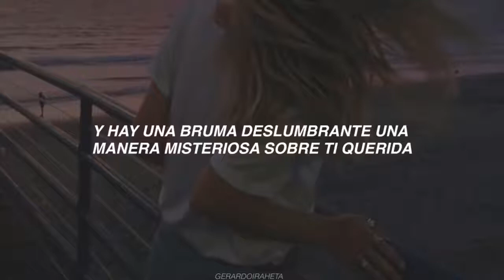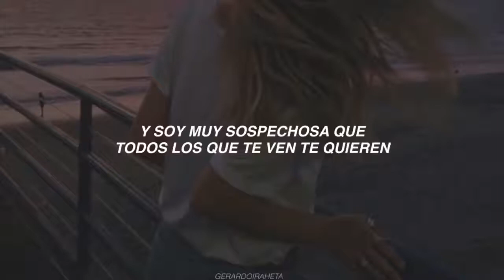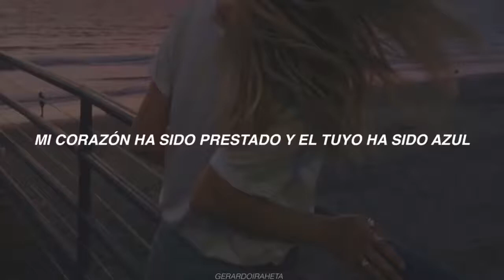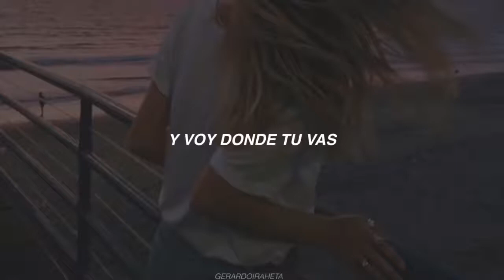Taylor Swift - Lover (Sub Español)